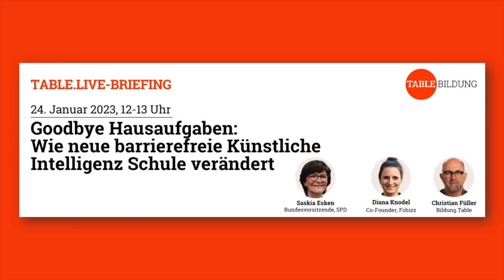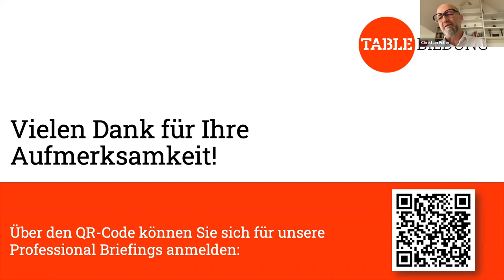Goodbye Hausaufgaben: Wie neue barrierefreie Künstliche Intelligenz Schule verändert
Am 24. Januar fand die Online Veranstaltung "Goodbye Hausaufgaben: Wie neue barrierefrei Künstliche Intelligenz Schule verändert" statt. Hier können Sie sich die Veranstaltung im Nachgang anschauen.

Sie lernt so schnell und wird so oft benutzt wie keine Anwendung Künstlicher Intelligenz zuvor: Das Dialogfenster ChatGPT schreibt für Schüler Hausaufgaben, programmiert und hilft Lehrkräften bei den Korrekturen. Was muss sich nun in Schule und beim Lernen von oben verändern?

Die SPD-Vorsitzende Saskia Esken und Diana Knodel, Co-Gründerin des digitalen Fortbildungsinstituts Fobizz, sprechen mit Bildung.Table-Redakteur Christian Füller über das Tool, schnelle Fortbildungen und die nötige Antwort der Kultusminister.